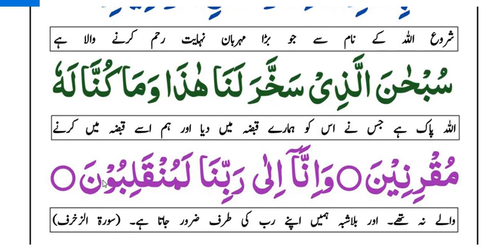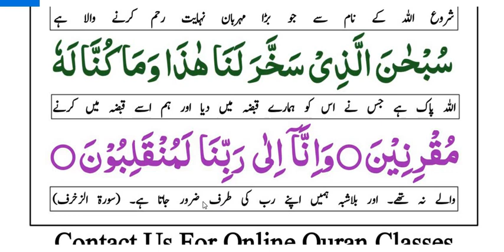Safar ki dua